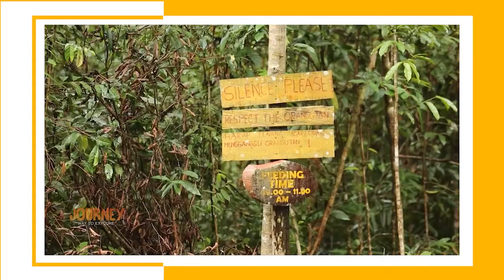Oh gini rasanya papasan sama Orang Utan di Tanjung Puting